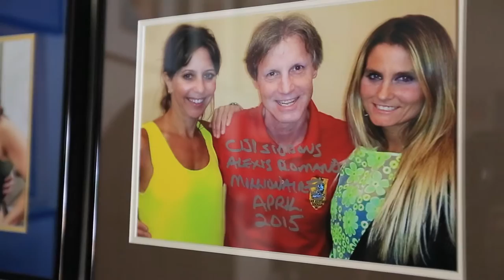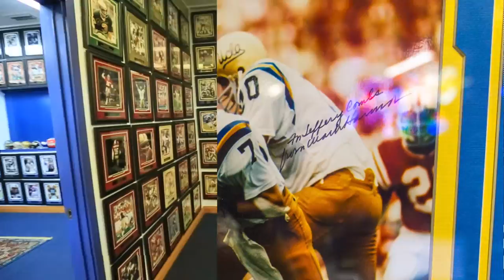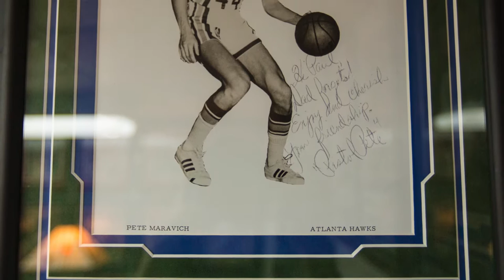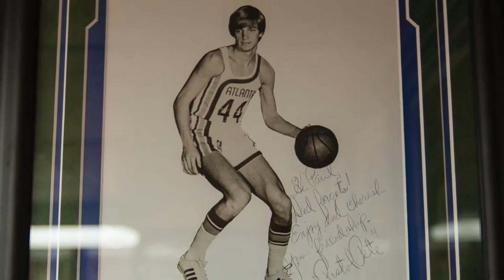Jeffery Combs' Crib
Jeffery gives you a glimpse into the life of a successful coach and business owner. Through many years of hard work and dedication to his craft, Jeffery has designed his version of "The Good Life"!